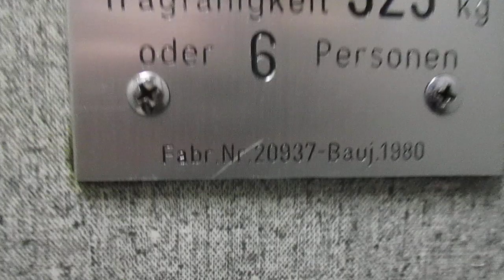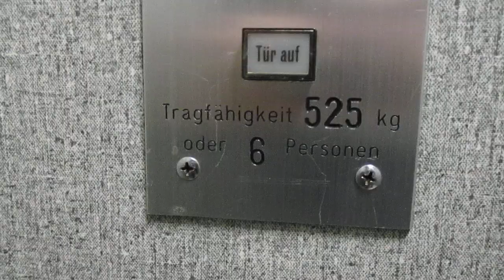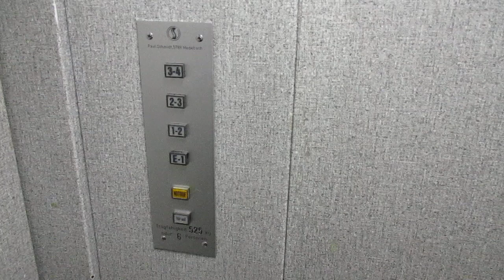Landshut, Heilig-Geist-Gasse 411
Hersteller / Brand: Schmidt-Medebach
Baujahr / Year of Construction: 1980
Tragfähigkeit / Capacity: 6 Pers.
Etagen / Floors: 10 (K, E, E-1, 1, 1-2, 2, 2-3, 3, 3-4, 4)

Der Aufzug verbindet zwei Gebäudeteile miteinander; auf der Rückseite hält er im Treppenhaus zwischen zwei Stockwerken.

The elevator connects two parts of the building; on the back side the stops are located in the stairwell between two floors.